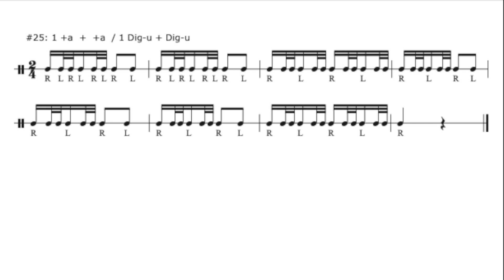32nd Note Check Patterns -#25 - 100 bpm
32nd Note Check Patterns -#25 - 100 bpm